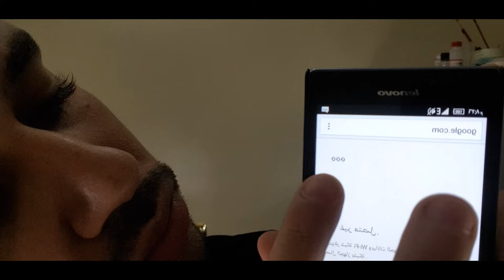ايه معنى العلامة اللى بتظهر عند قطع الانترنت - Trex Dinosaur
ما معنى العلامة التى تظهر فى المتصفح عند قطع الانترنت